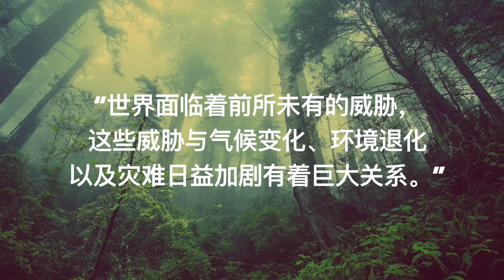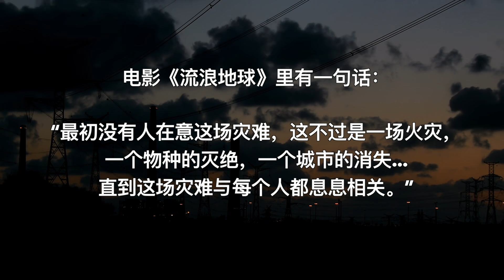水深火熱！威尼斯洪水深1.87米 澳洲山火烧不停...地球怎么了？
11月14日北半球水城威尼斯经历了150年最危险的一周，洪水警报响彻整个城市。根据潮汐监测中心给出的数据显示，当地最高水位一度达到1.87米，整个城市一片“汪洋”，超80%的地区被淹。11月20日，洪水已让威尼斯当地大量房屋、商店、古迹和文物遭到破坏。其中。著名的圣马可大教堂的马赛克人行道和壁画受损，而号称全球最美书店之一的威尼斯地标“沉船书店”所在的街道也被淹没。近日新一轮洪水来袭，一些著名地标建筑再次被淹，上百居民走上街头表达不满。威尼斯市长表示，修复费用可能超过10亿美元。

11月11日南半球悉尼首发最高等级“灾难性”火警，澳大利亚进入史上山火最危险的一周。澳洲野火是每年入夏的自然現象，但澳洲已連續三年乾旱，且今年火災開始之早及規模之大，是历史罕见。野火從今年八月就開始燃燒，火場數量在11月迅速扩大，大火以新州和昆州为焦点已向全国铺开，11月21日，维州最高的丛林火灾警告红色代码发布，三天内悉尼两次被近在100公里处的丛林大火产生的烟雾包裹。澳洲六个州省全部处于与大火奋战状态。

相当长时间以来，科学家们一再拉响警报，气候变化导致地球升温，再不采取行动，地球和人类以及其它生物都将毁灭，而拯救地球所剩时间屈指可数。国际社会和许多国家政府都承诺要采取行动保护地球，减缓气候变暖速度。
与此同时，相对2018年世界各地遭遇的异常酷暑，情况在继续恶化。
温室地球Hothouse Earth
— 如果气温再升2摄氏度，地球就可能变成一个巨大的"热室"，引发一系列灾难性的变化。

灾难1:
 物种灭绝
灾难2:     北冰洋冰盖融化
灾难3:    岛国沉没
灾难4:   旱涝更难预测
灾难5:   珊瑚绝迹